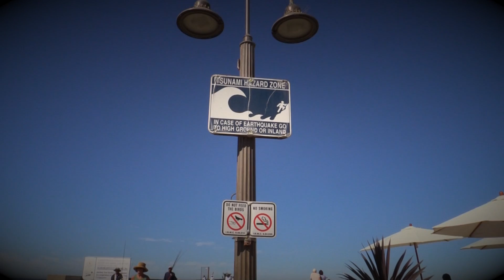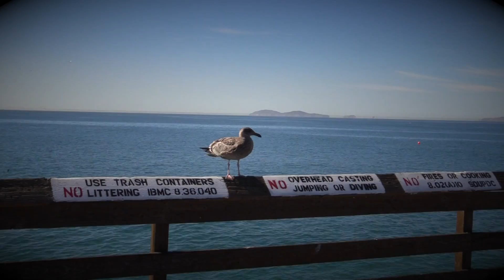Imperial Beach, Ca. Seacoast Dr.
Imperial Beach has always been one of my favorite go to places in the South Bay when needing to unwind with the family. Walking out on the pier, stopping at Cow a Bunga for an ice cream, or just walking down Seacoast Drive. Enjoy the tour.